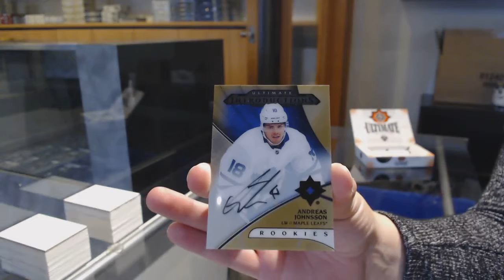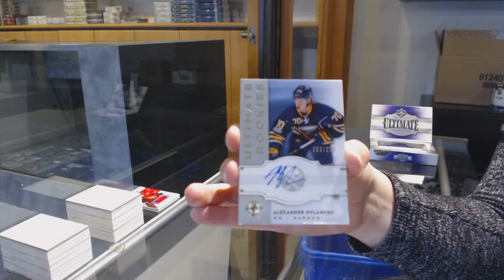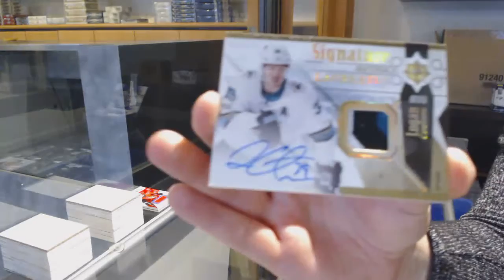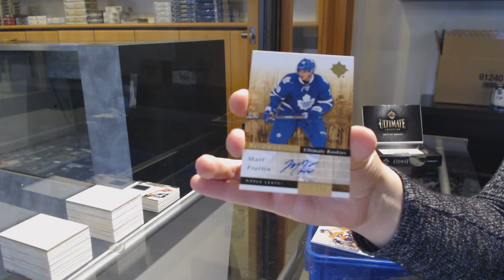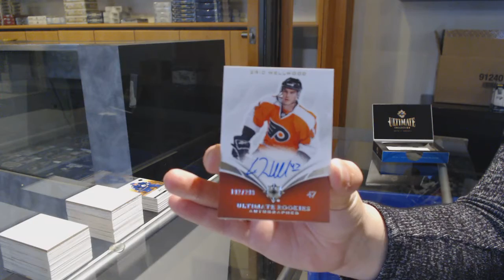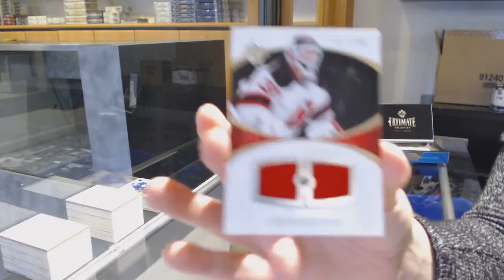4 Years of Upper Deck Ultimate Hockey 4 Box Break - C&C GB #11,965